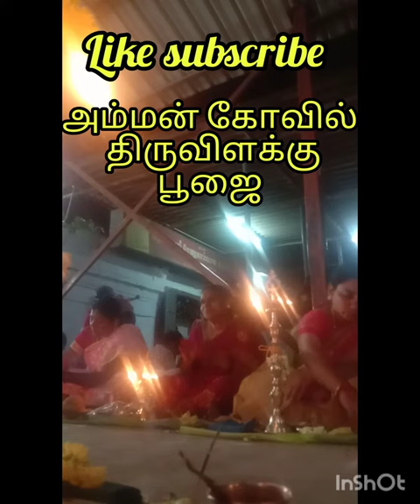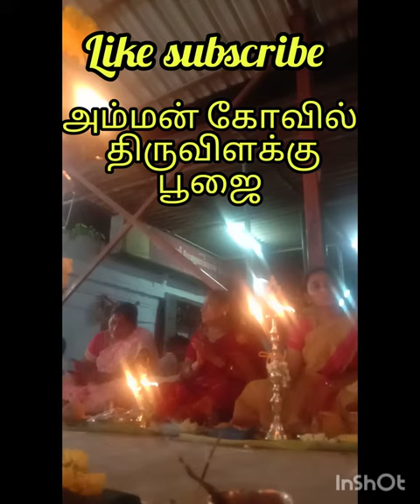ரேணுகாம்பாள் கோவில் திருவிளக்கு பூஜை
Created by please contact.:
  we don't own all material were posting on this channel. if you are a copyright owner and want your work to be removed from our channel please contact us via" mail "or "Instragram "or "what's up "or leave  us a "comment "here and we will remove your material right away. please do not opt(copyright ©️) for a youtube strike.  channel use aviod problem.

        1
some images and videos shown in this video are originally copyright to owner, I only use it for educational and awareness purposes. this video in only for educational purposes only.if you misuse this service in anyway. it is your responsibility. We are not liable for anything that happen after your try this service.this music used this video in non copyrighted and royalty to us. but thanks to its owner who created it.

2.this channel does not promote or encourage any and illegal activities.
all content provided by this channel for general and entertainment purposes only. copyright disclaimer under section 107  of the copyright act 1976, allowance is made for"fair use policy"for purposes such as criticism, comment, news reporting, teaching, scholarship

undewr section 107  of the copyright act 1976, allowance is made for"fair use policy"for purposes such as criticism, comment, news reporting, teaching, scholarship and research. for use this permitted by copyright statute that might otherwise be infringing.non_profit, educational, or personal use tips the balance in favour of fair use.